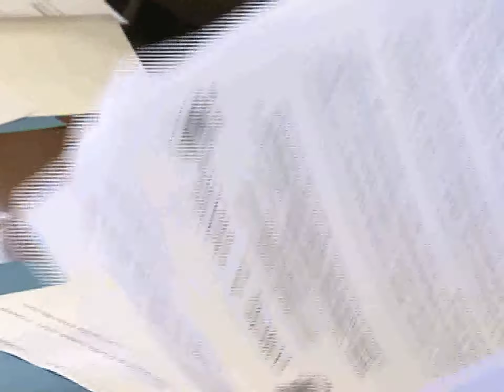ANDORA : NORMATIVA REGIONALE SULLE UNIONI DEI COMUNI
Oggi ad Andora, alla presenza del Sindaco e Presidente dell’Unione dei Comuni Val Merula e Montarosio, Mauro Demichelis si è tenuta la presentazione di quattro leggi da parte del Presidente del gruppo consiliare di Forza Italia in Regione, Angelo Vaccarezza. Le proposte di legge sono volte a migliorare la normativa regionale sulle Unioni dei Comuni